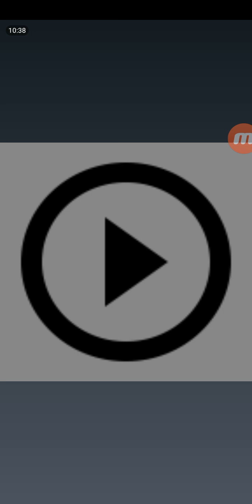МАША ДОКТОР/МАША И МЕДВЕДЬ СКОРАЯ ПОМОЩЬ/ИГРА МАША И МЕДВЕДЬ